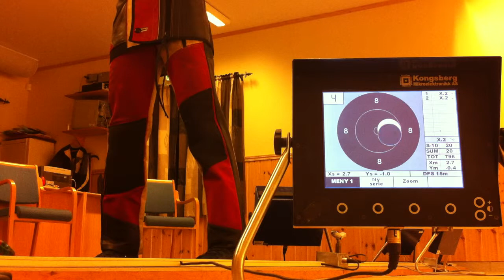Trening - Grunnlag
Skyter Grunnlag på trening (uten klokke, brukt for lang tid) Gjort som en test med kamera for å se om det funket.